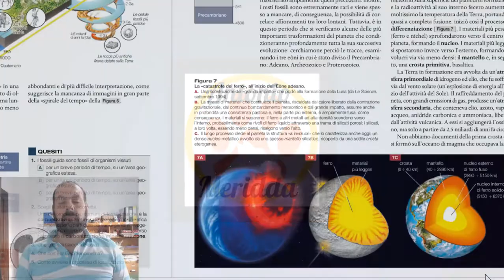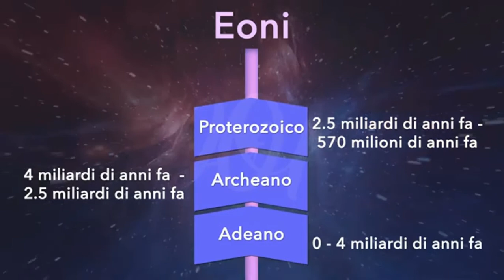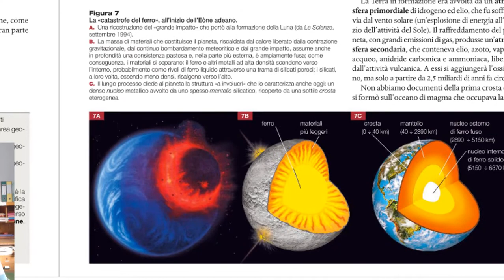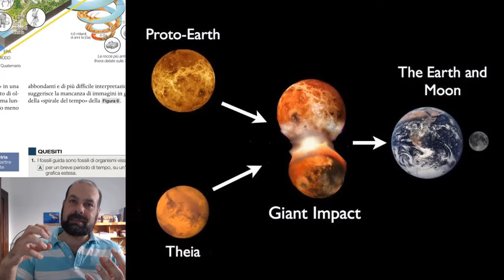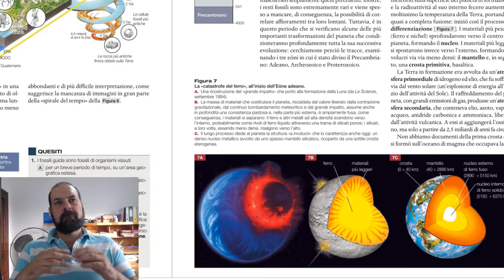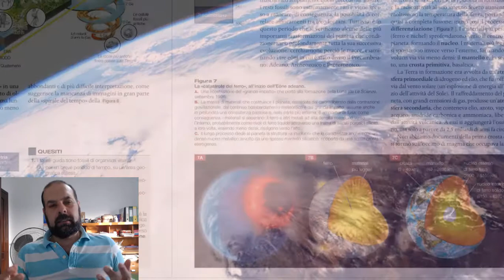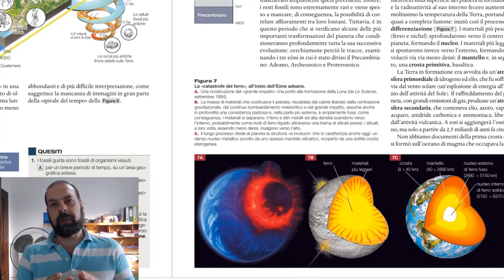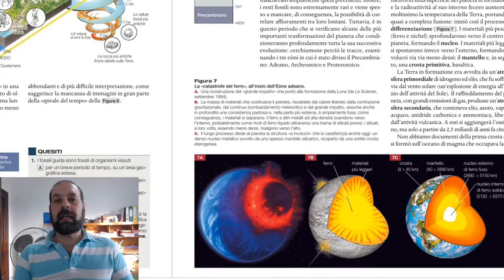Precambriano 1 - Adeano 🔥 - il primo degli eoni del precambriano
Iniziamo lo studio delle ere geologiche! L'Adeano è il primo eone, nel quale si forma il pianeta Terra. Insieme ad Archeano e Proterozoico formano il Precambriano.

03:15 Cosa è l'Adeano
04:15 il Grande Impatto
05:14 Ferro e Nichel
07:51 atmosfera
08:40 idrosfera
10:39 crosta terrestre

In questo video introduciamo il più lungo e sconosciuto tra tutti i periodi: il Precambriano.
Quanto è durato il Precambriano? Bé, è stato talmente lungo da doverlo suddividere in 3 eoni:
Adeano - 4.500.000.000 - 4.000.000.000 di anni fa
Archeano - 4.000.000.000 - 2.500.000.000 di anni fa
Proterozoico - 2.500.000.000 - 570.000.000 di anni fa
In questo video parleremo dell'Adeano e della nascita della Luna causata dallo scontro tra Terra e Theia noto come il Grande Impatto.